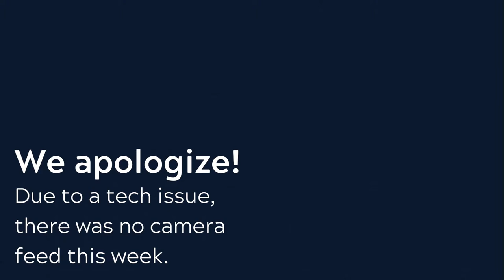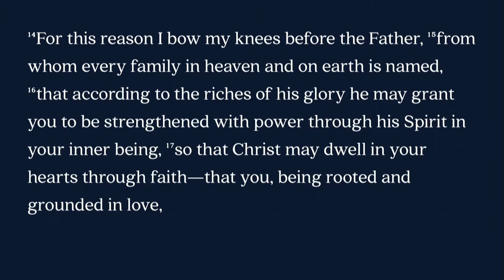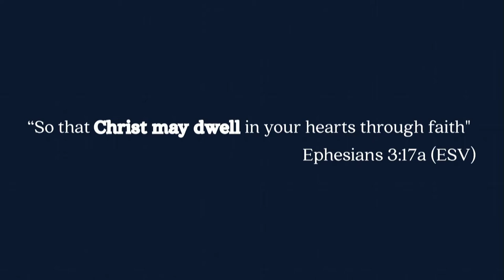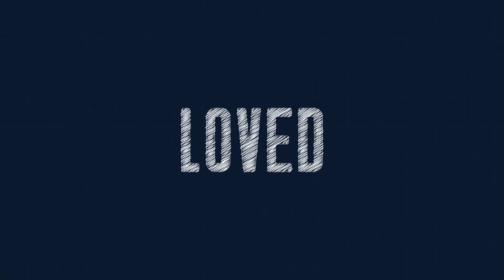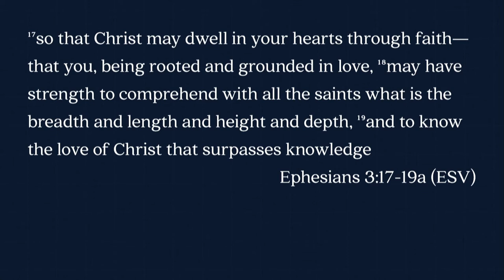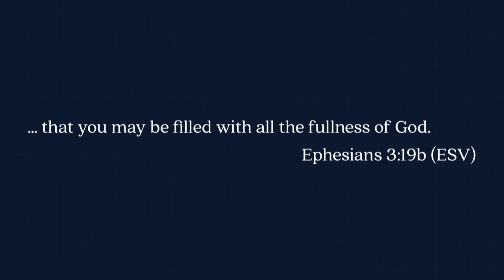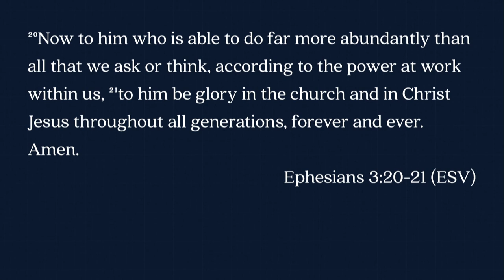Mill Creek | 2/18/18 – Built to Last: A Prayer for Power